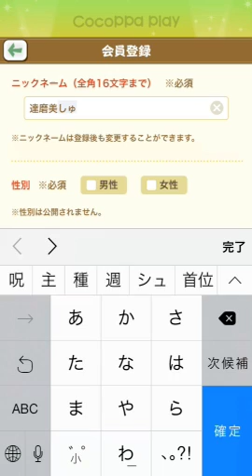『CocoPPa Play(ココッパプレイ)』チュートリアルプレイ動画"CocoPPa Play (Kokoppapurei)" tutorial play video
『きせかえアバターでファッションショーCocoPPa Play(ココッパプレイ)』チュートリアルプレイ動画です。

"CocoPPa Play (Kokoppapurei)" tutorial play video.